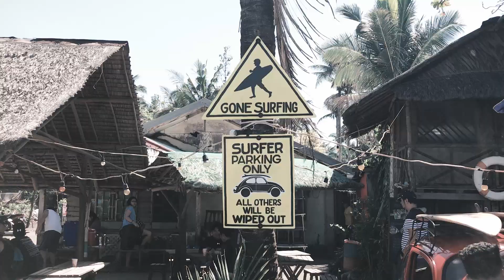Baler, Surfing Capital of the Philippines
This was taken last April 14-16,2017 at Baler, Aurora when me and my family had an exciting family outing. Other shots were taken at Dinadiawan Beach, Dipaculao, Aurora. This place had never made my summer this good!